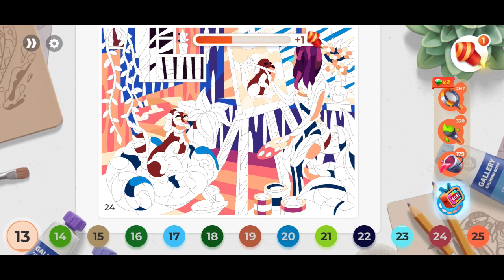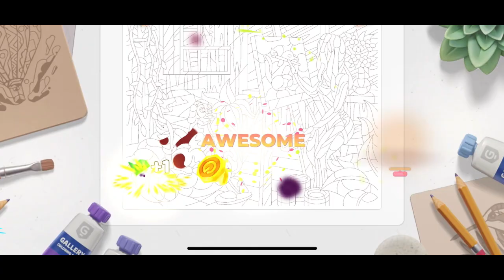Gallery Coloring - Fluffy Model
Gallery - Coloring & Decor - Fluffy Model
Artist painting a picture of her dog
Fantasy Season Event
Artist’s Tournament
Addictive and relaxing game